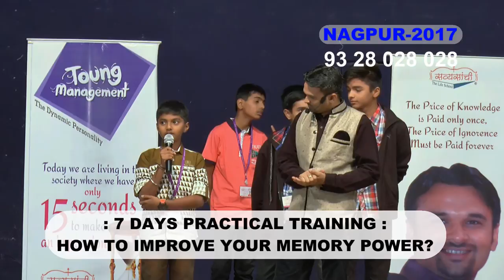Demo After Dharmesh Pithva's Training By Krushank Nikhare Nagpur 2017